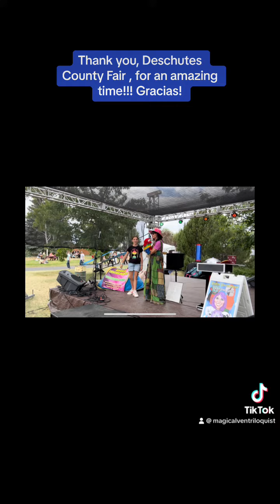August 9, 2023